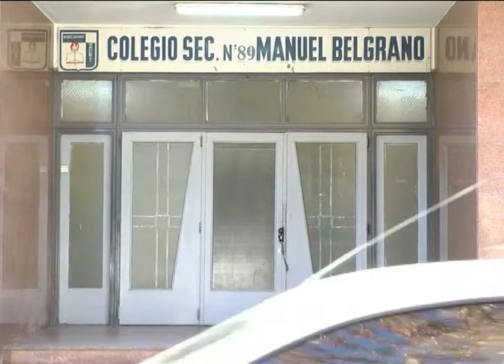Cipolletti - Alumnos deberan aprender y dar charlas sobre la central de emergencias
Siete menores fueron identificados por la Central de Emergencias 109 como los autores de los llamados en el Colegio Belgrano como ”castigo” deberán aprender y contarle a toda la escuela como es funcionamiento de la central. Hablamos con Graciela Mormeneo, Directora Colegio Belgrano.